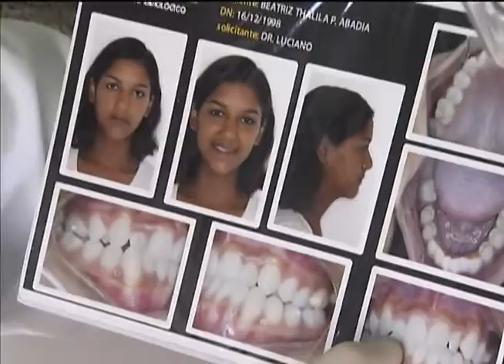Brasil Sorridente será ampliado para melhorar acesso à saúde bucal em todo país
ATIVIDADES DA PRESIDENTA - 10.08.12: A presidenta Dilma Rousseff anuncia a ampliação do Programa Brasil Sorridente em Rio Pardo (MG) nesta sexta-feira (10). A ação pretende aumentar o acesso à saúde bucal no país. De acordo com o Ministério da Saúde, o aumento da assistência odontológica contribui para evitar a extração de 4 mil dentes por ano. A TV NBR acompanhou um pouco do dia-a-dia das ações do Programa Brasil Sorridente. Confira.